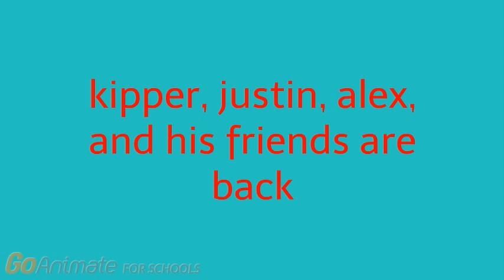kippers clues the movie 3 trailer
here's the trailer for kippers clues the movie 3